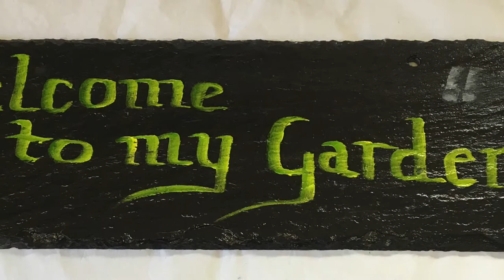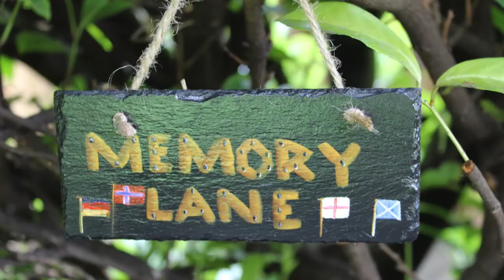Lessons on Youtube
Want to learn to paint?  Youve come to the right channel!  Just follow my live lessons and studio lessons to produce wonderful peices of art!